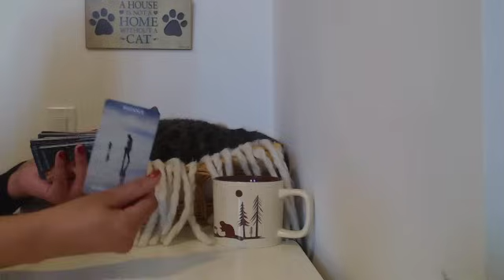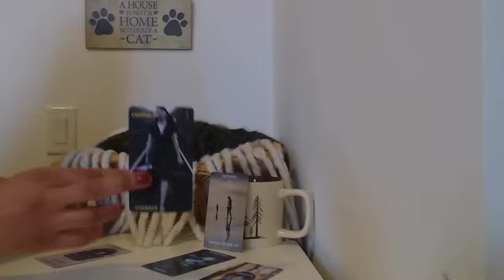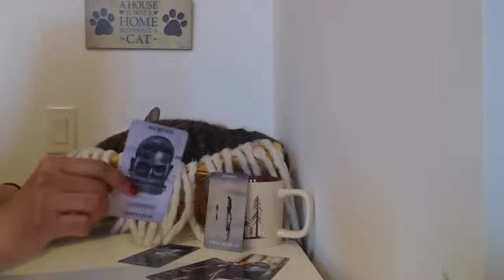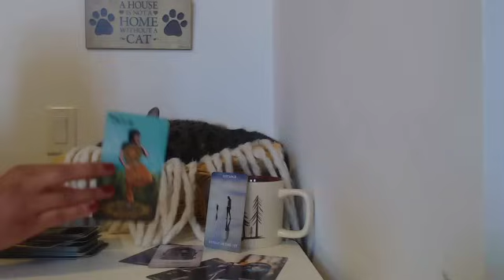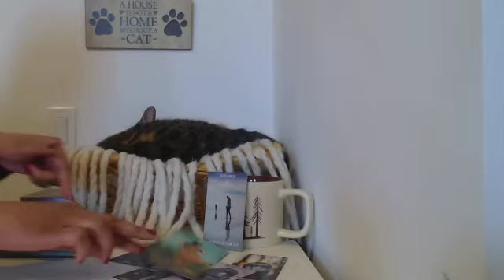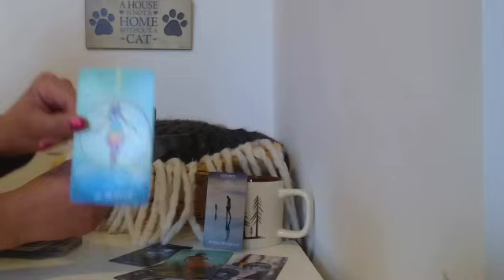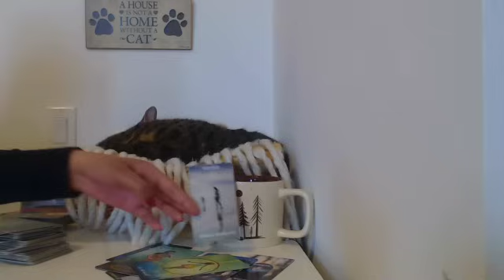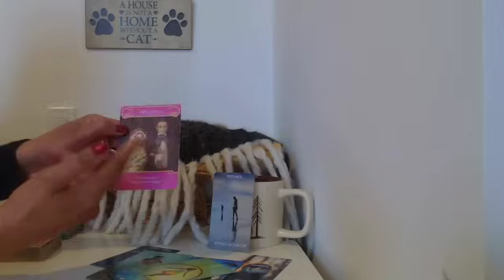They're watching you obsessively because they don't want you to move on. But you've outgrown them.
You are this masculine’s WISH come true, which means you're also highly envied by those they know.

You are being watched, and your energy is even being mimicked by those who just do not seem to understand what is so special about you, but they will try and figure it out. They will be going down rabbit holes for a long time, as you are highly protected.